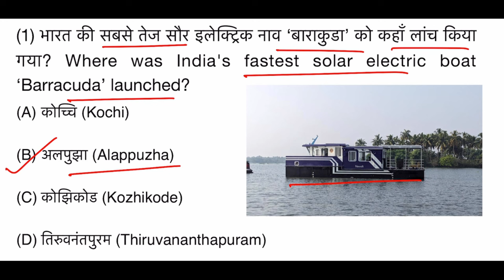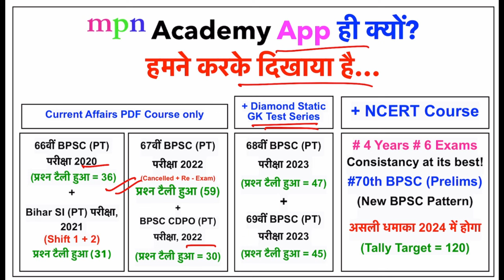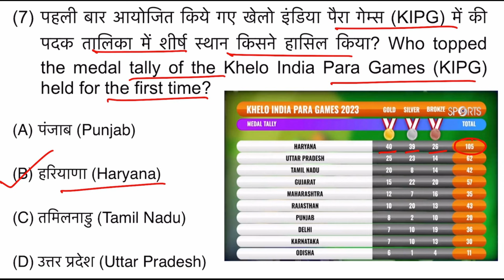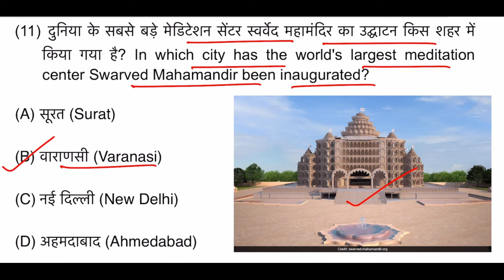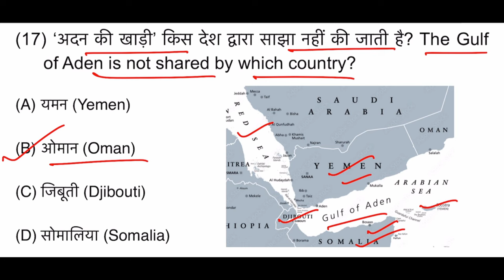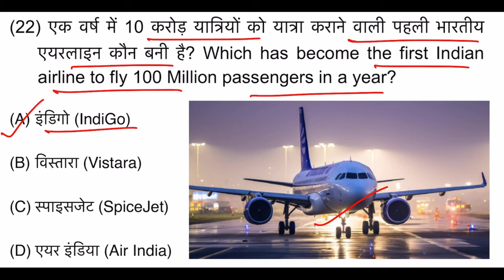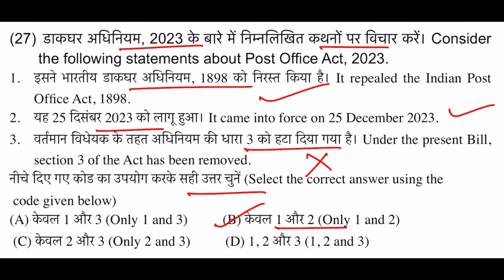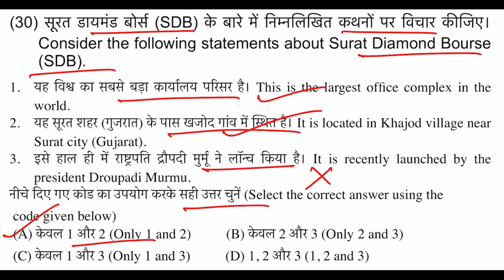Current Affairs Test Series - 15 | 70th BPSC / शिक्षक भर्ती परीक्षा | Bihar SSC | Bihar SI